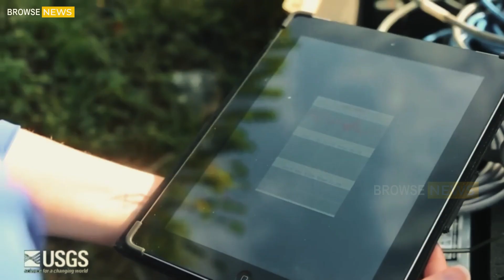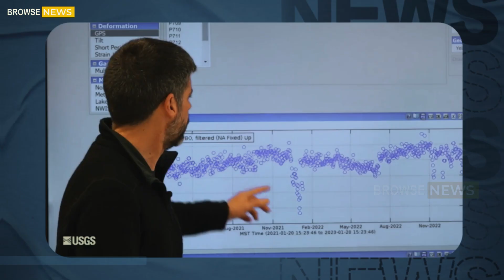Large Eruption in yellowstone! Big Chaos After the Super Volcano Erupts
Catastrophic Aftermath: Steamboat Geyser Eruption Triggers Hundreds of Earthquakes and a Massive Caldera Collapse, Blanketing America in Ash

The unexpected eruption of the Steamboat Geyser in Yellowstone National Park has unleashed a chain reaction of seismic events, culminating in the formation of a massive volcanic caldera that has sent shockwaves across the entire United States. This catastrophic geological event has plunged thousands into danger and left much of the country blanketed in a thick layer of volcanic ash.